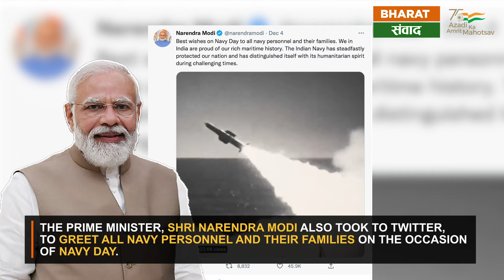President and Prime Minister of India on Navy Day, 2022 | Bharat Samvad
The President of India, Smt Droupadi Murmu witnessed the operational demonstration by the Indian Navy at Visakhapatnam on December 4, 2022, on the occasion of Navy Day.

She also virtually inaugurated and laid the foundation stone of various projects of the Ministry of Defence, Ministry of Road Transport and Highways and Ministry of Tribal Affairs.

The theme of this Navy Day was ‘Combat ready, Credible, Cohesive and Future proof force’.

The President said that we celebrate this day to commemorate the Indian Navy’s valiant actions and victory in the 1971 War.

“This day also reminds us to rededicate ourselves to taking India forward, transiting through Amrit Kaal, towards the future”, she said

The Prime Minister, Shri Narendra Modi also took to Twitter, to greet all navy personnel and their families on the occasion of Navy Day.

"Best wishes on Navy Day to all navy personnel and their families. We in India are proud of our rich maritime history. The Indian Navy has steadfastly protected our nation and has distinguished itself with its humanitarian spirit during challenging times."